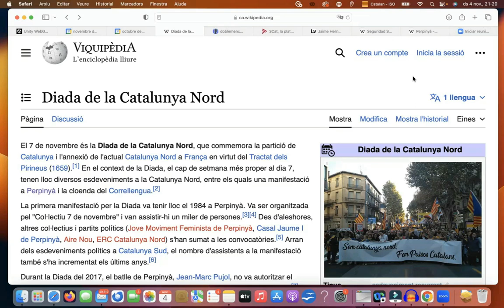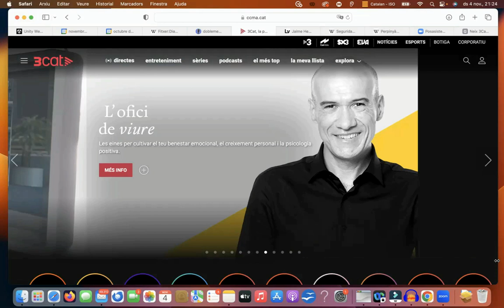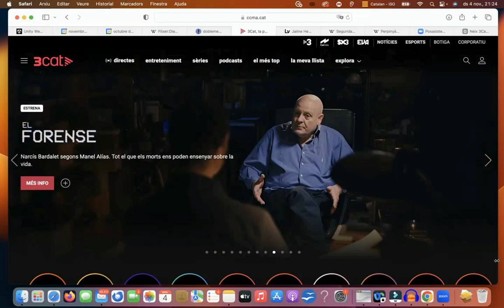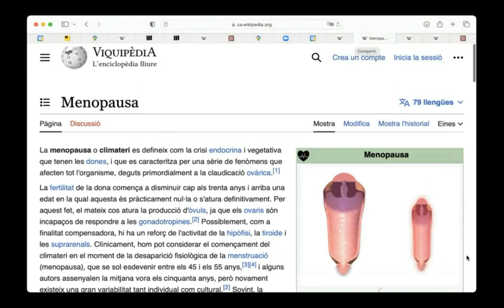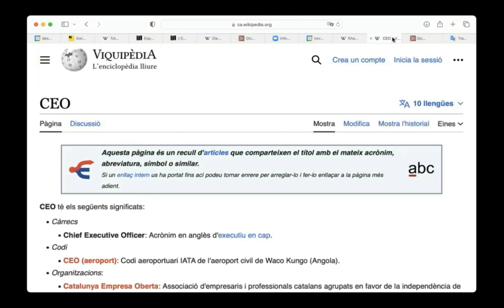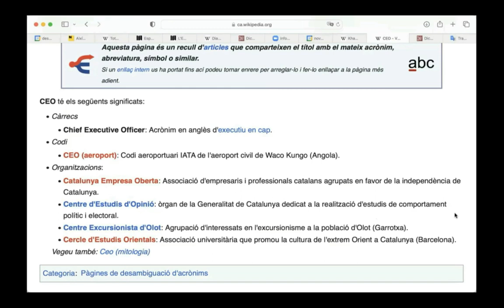20231108 Píndola pel valencià 23 Catalunya Nord + 3CAT + Pronúncia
20231108 La píndola pel valencià 23 d’ACICOM, realitzada per Tirant de Veu.  Avui sobre La Catalunya Nord, la posada en marxa de 3CAT plataforma de continguts audiovisuals en català
 i la pronúncia de diverses paraules  com Menopausa, Diòxid de Carboni, acrònim, CEO, ...